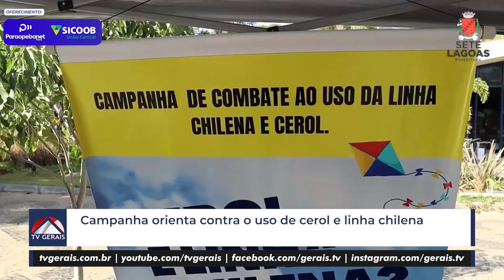CAMPANHA ORIENTA CONTRA O USO DE CEROL E LINHA CHILENA